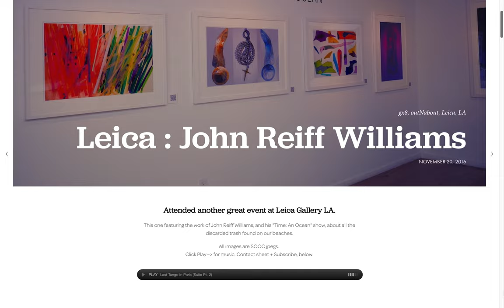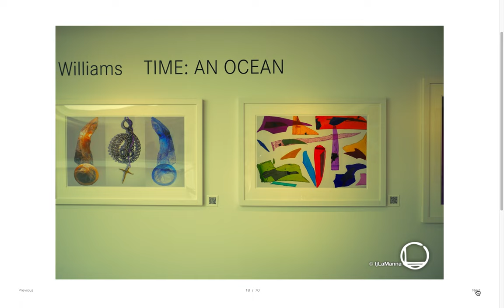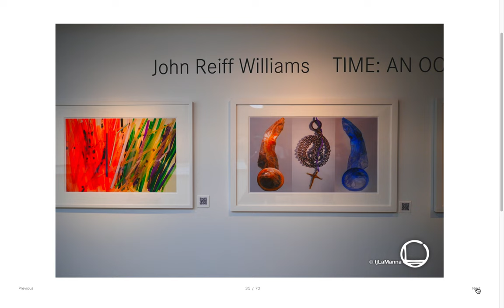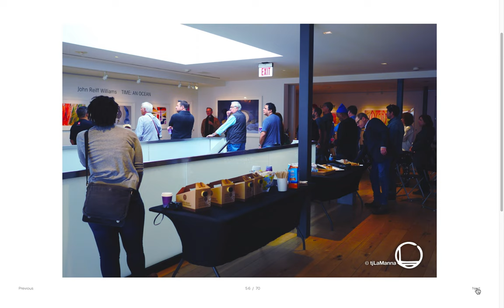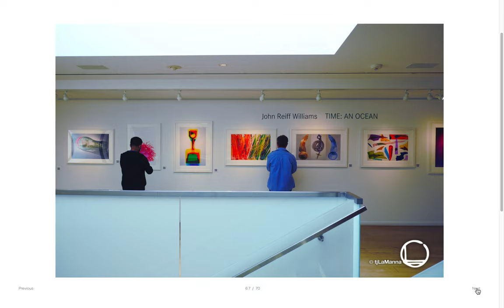0061_outNabout_112016_Leica-John Reiff Williams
Attended another great event at Leica Gallery LA.

This one featuring the work of John Reiff Williams, and his "Time: An Ocean" show, about all the discarded trash found on our beaches.